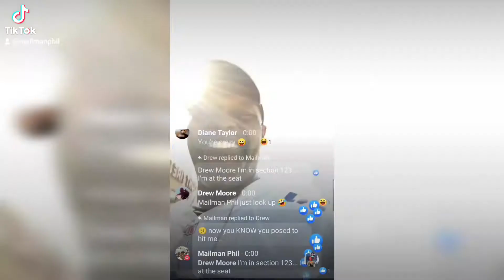My Vlog of the journey to see Washington vs the Dallas Cowboys with Sounds from the stands!